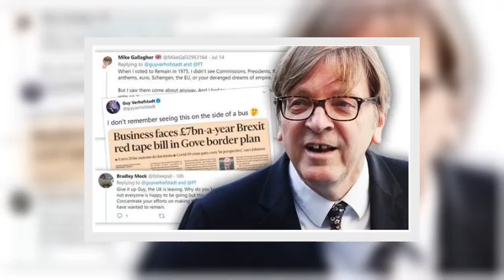Twitter users mock Verhofstadt after ANOTHER Brexit post - 'Can't stay away!' - News